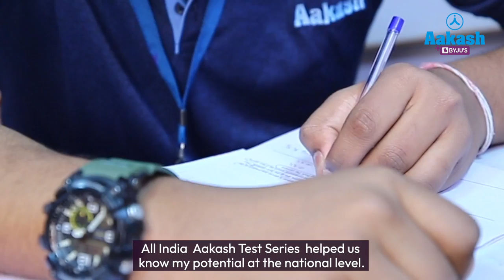JEE Main 2022 Topper: Nevish Ashok Pathe - 99.97 percentile | JEE 2022 Result | JEE Tips & Strategy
🚀✍️ Download Chapter-wise Session Notes, FREE DPPs & Chapter Test PDFs Now⬇️
✅ JEE Ranker's Batch Congratulations to our JEE Main 2022 top performer Nevish Ashok Pathe. Watch this video to know how clearing all your doubts and mock tests will help you in JEE Preparation.

0:00 Introduction of Nevish Ashok Pathe JEE Main 2022 June Attempt, 99.97 Percentile Topper
0:07 Why did he choose Akash Byju’s
0:18:Tips for preparation
1:07 Preparation Strategy
2:28 Regular Tests
3:13 My Scheduled
3:39 Journey at Akash Byju’s
4:00 Advice from Nevish